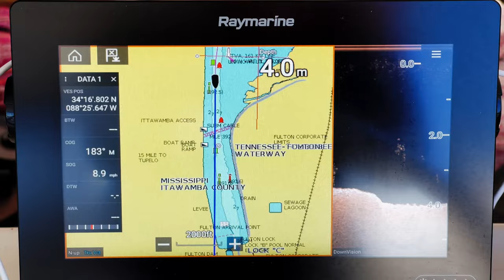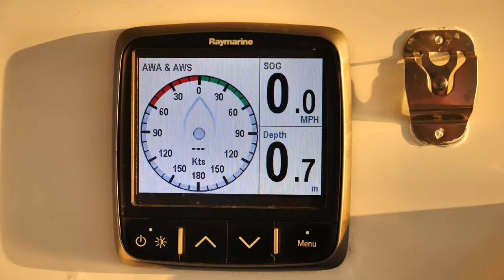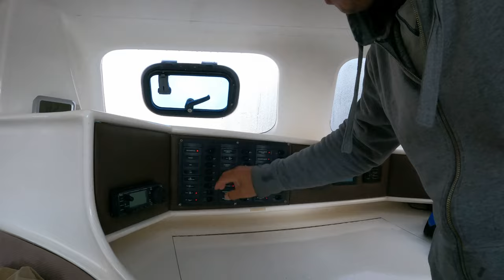THE END FOR U.S. - Great Loop #20 - Sailing Life on Jupiter EP99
Wow, we've motored a loooong way. We pass through our last lock in Alabama and we have made it to the sea once again. We have completed America's Great Loop. (well almost)

CAMERA GEAR :
Vlogging camera : GoPro 9 with media mod & IPhone 12 Pro Max
Microphone : Rode Wireless Go II & Zoom H1N handy recorder